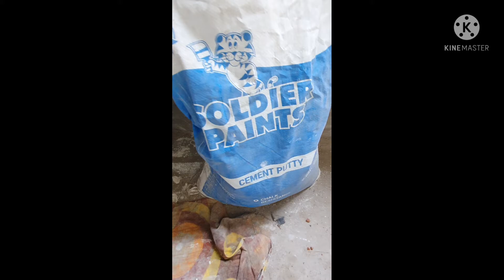Painting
Home paint